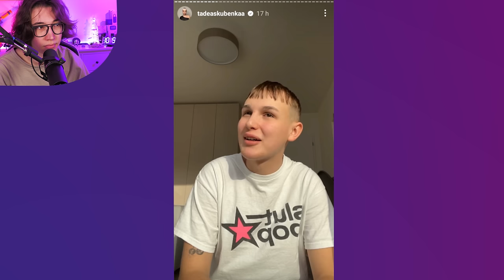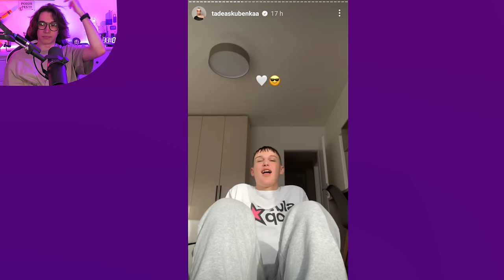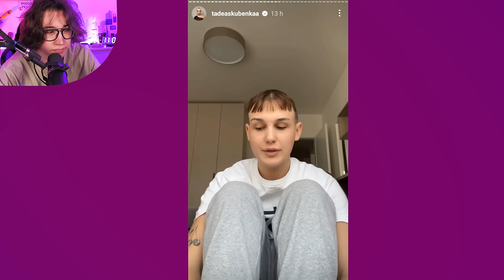KUBĚNKA SE ZHROUTIL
🎥🎤💡Technika:
Panasonic HC-X2000E
Shure SM7B

✂️Programy:
Adobe Premiere Pro
OBS
Audacity